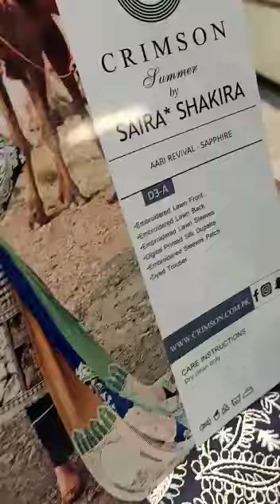Crimson || King Copy || Just RS.3350 For Both || Order